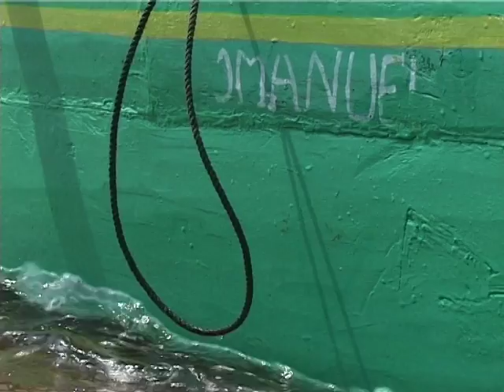kite fishing in Indonesia film by Thierry Damilano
I started underwater filming in 2002.
In 2003  during a diving trip at Thalassa Diving Centre in Manado, North Soulawesi, Helene, from the fishing village of Tongkeina, showed me the traditionnal way of fishing call "Layang Layang".

Simone Gerritsen
THALASSA DIVE CENTER
Thalassa 5* PADI Dive Center & Resort
Jl. Raya Molas - Manado 95000
North Sulawesi - Indonesia